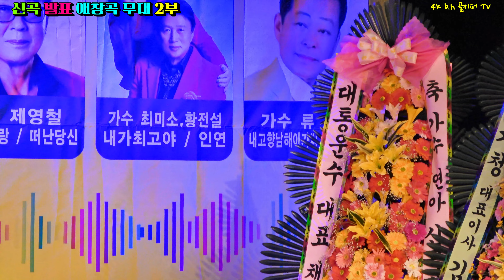가수연아- 못난놈.2024 신곡 음반 발표 애창곡 무대[신경만이벤트 음반기획제작.010-4581-0774]촬영-꼬뿌니이,b.h 골키퍼,Music,(Kpop&Trot),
가수연아- 못난놈.2024 신곡 음반 발표 애창곡 무대[신경만이벤트 음반기획제작.010-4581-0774]촬영-꼬뿌니이,b.h 골키퍼,Music,(Kpop&Trot),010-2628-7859
K.trot